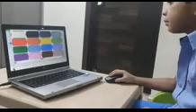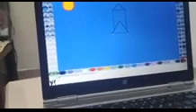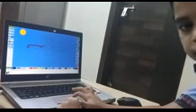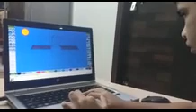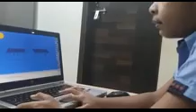Pixelate Team No 38 AV Kavin Aadesh